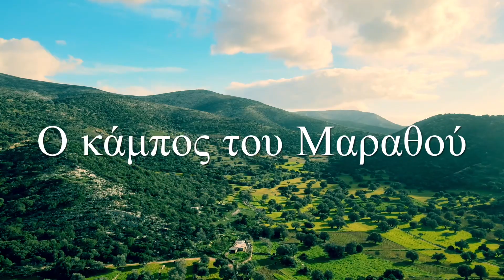Μαραθός ένας κρυμμένος θησαυρός στην Νάξο!!